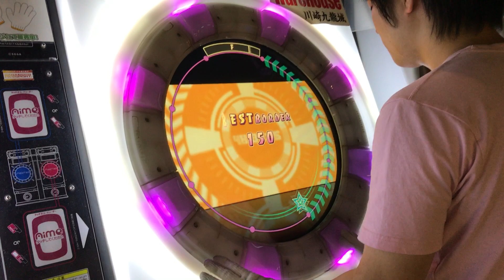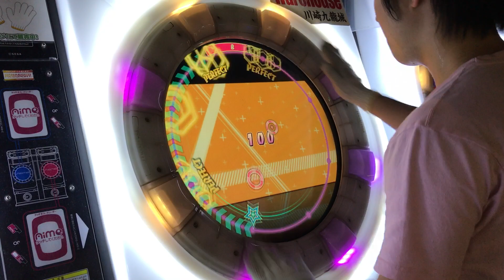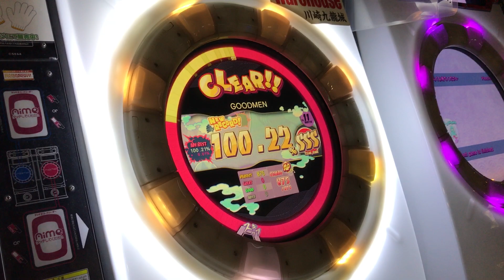[ネタ運指] 【直撮りmaimai】 GOODMEN MASTER AP (Player:Anthoney)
Player:Anthoney (twitter→@DJ_CELICA)

序盤で50点落ちたのでテキトーに遊んでましたw
この後に理論値も回収&撮影済なのでそれはまた今度公開しますw